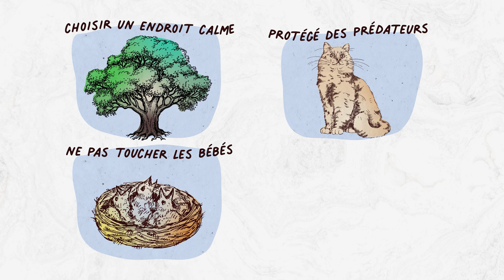Comment agir sur la biodiversité depuis chez soi ? - Attends je t'explique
La biodiversité est indispensable à la vie humaine : elle nous permet de respirer, de nous nourrir, de nous soigner, de nous chauffer, de nous habiller. Pour préserver l’équilibre fragile des écosystèmes et la diversité écologique, il est indispensable de limiter les effets de l’activité humaine sur les animaux et végétaux qui nous entourent. Nous avons donc tous un rôle à jouer !

Dans cet épisode, @AntoinevsScience explique comment agir sur la préservation de la biodiversité, depuis chez vous, grâce à une série de gestes écologiques concrets et simples.

Chapitres

00:00 - 00:32 : Introduction
00:32 - 01:20 : Qu'est-ce que la biodiversité ?
01:20 - 04:57 : Agir pour la biodiversité depuis son jardin
04:57 - 05:38 : Les solutions pour agir pour la biodiversité chez soi
05:38 - 06:11 : Conclusion

Réalisation : Antoine vs Science
Auteur : Joseph Parent du Châtelet et Antoine vs Science
Montage : Werner Riboulot
Chargée de production : Julie-Anna George
Incarnation : Antoine vs Science
Animation : Marie Minchella